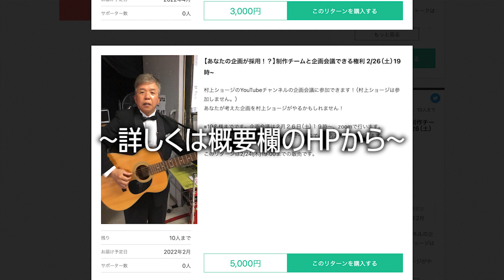【お知らせ】別荘のDIYに協力してくれる方を募集します!!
皆様ご協力よろしくお願い致します。

クラウドファンディングのホームページ
【村上ショージ】みんなが遊べる憩いの場を作りたい【22年2月3月】

村上ショージが公式チャンネルを作成。
日頃の他愛ない動画を不定期にアップしていきます！！

村上ショージにやってほしいこと、聞いたみたいことなどあればコメント欄に書いてださい！

など様々なことにチャレンジしております。
ぜひおすすめ動画もご覧ください！！